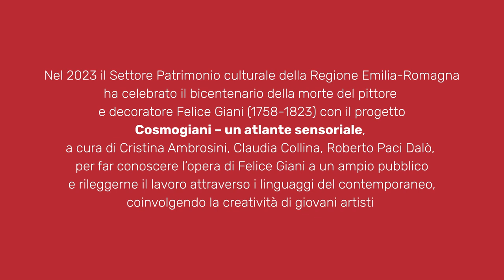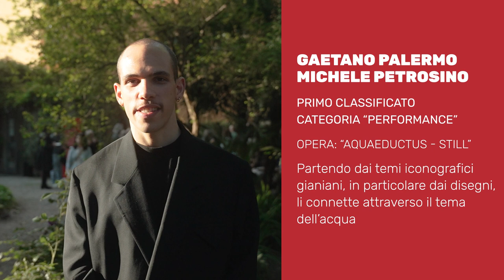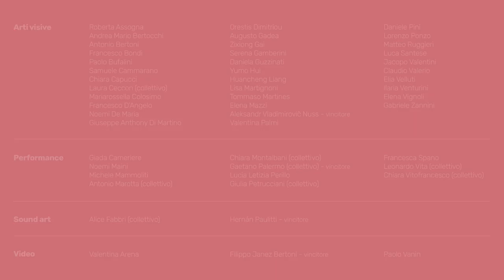Cosmogiani - Un atlante sensoriale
Video realizzato in occasione della mostra realizzata fra il 12 al 14 aprile 2024 presso Palazzo Zucchelli a Bologna, che ha ospitato le opere dei quattro artisti under 40 selezionati dalla Regione Emilia-Romagna con il concorso che ha riletto Felice Giani, maestro del neoclassicismo.